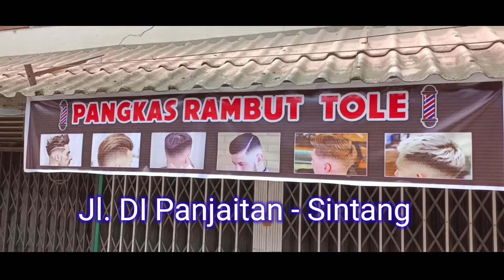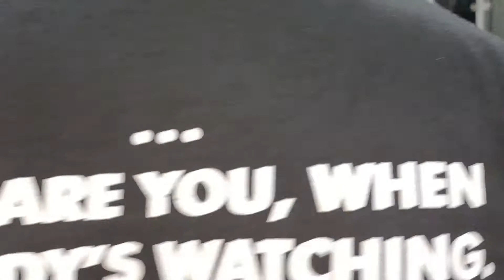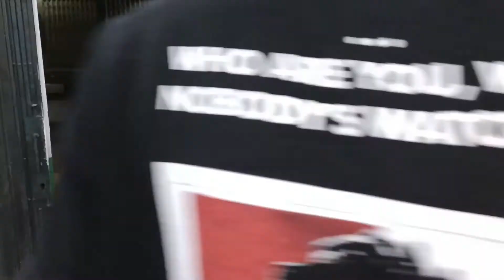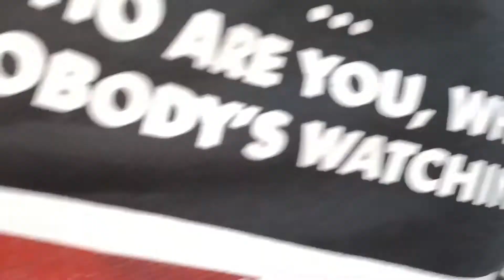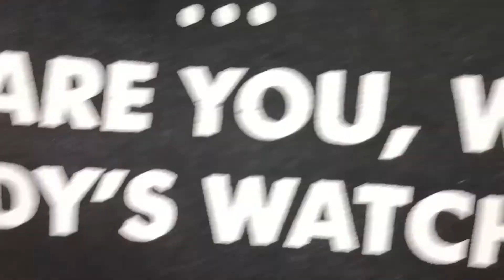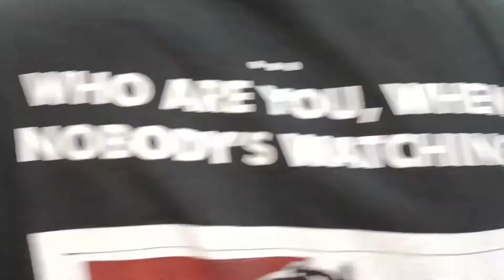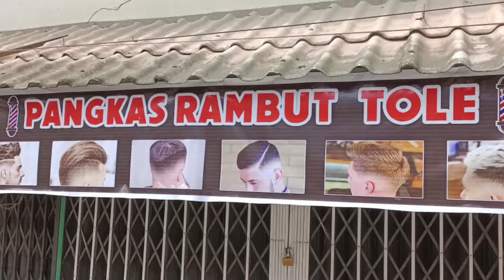Cara Mudah & Gampang Potong Rambut Pria tampak klimis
Cara mudah bagi pemula untuk potong rambut pria model klimis supaya ganteng